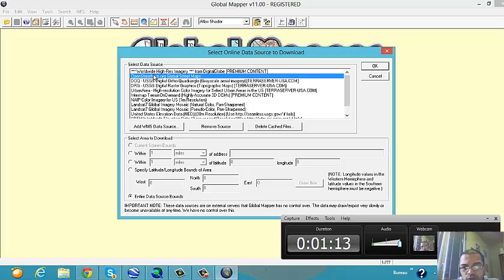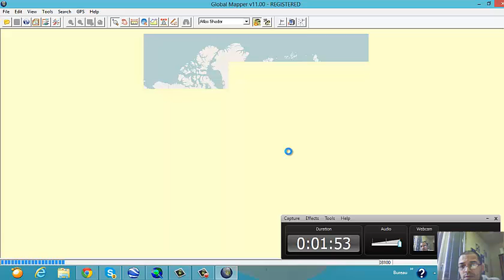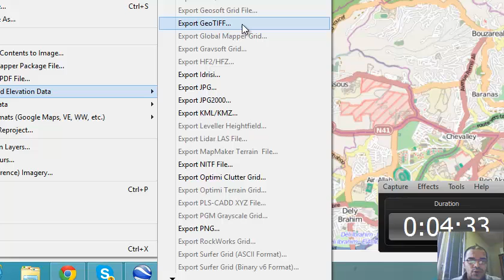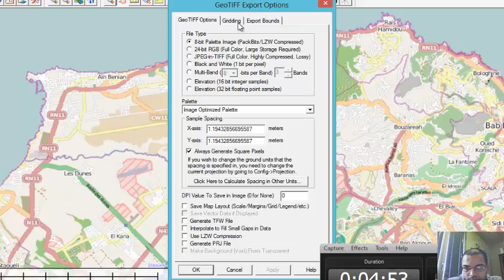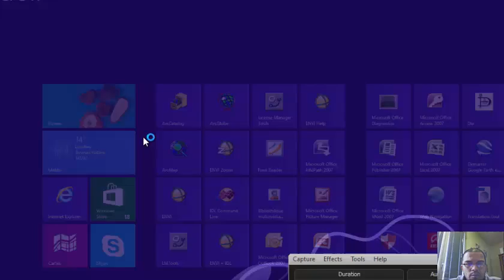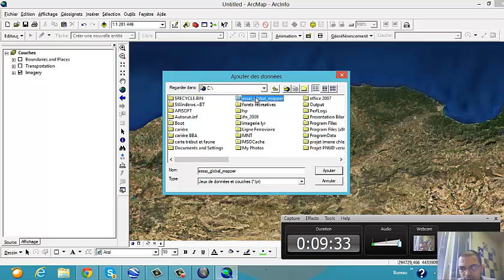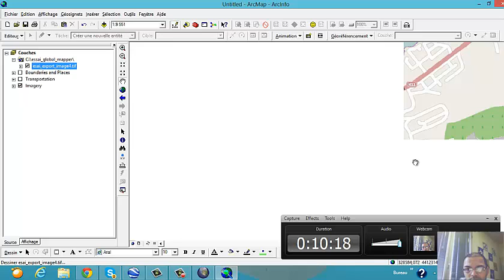image Géotif from global mapper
extraire une image en Géotif a partir de global mapper en ligne